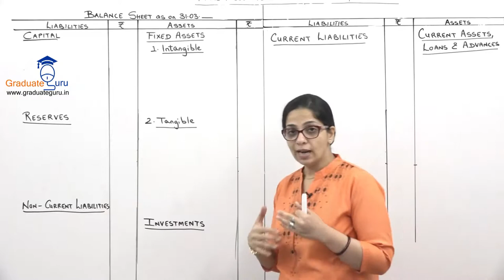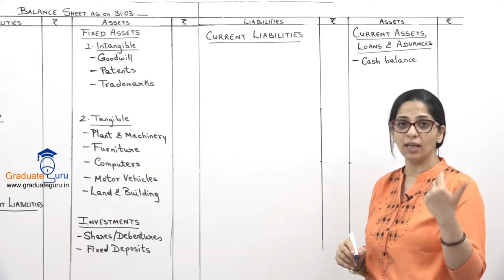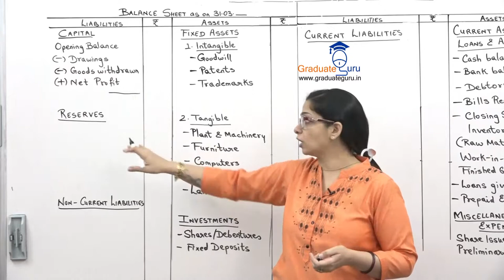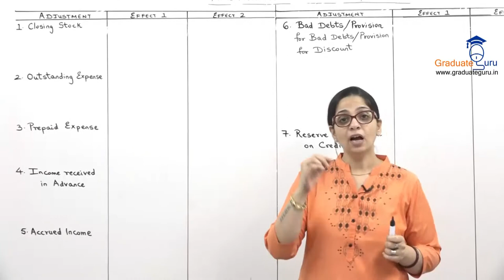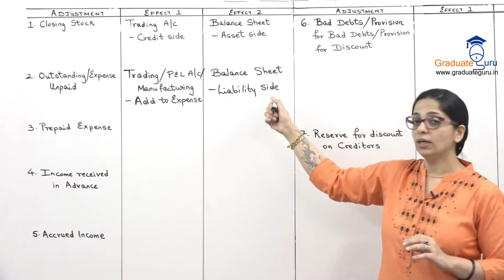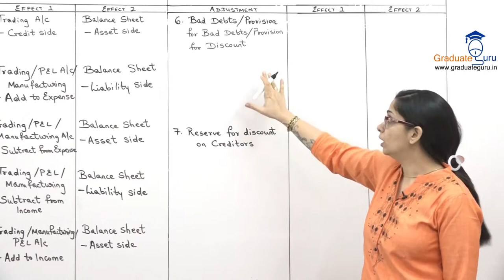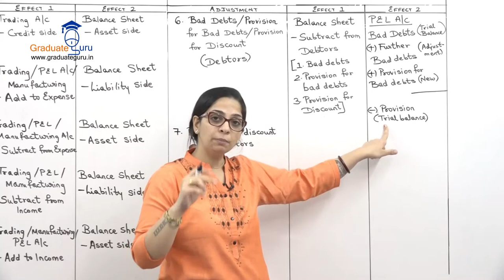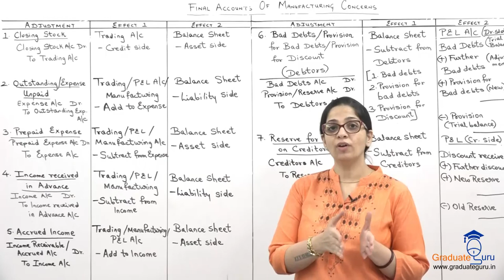Final Accounts of Manufacturing Concern Lecture 2